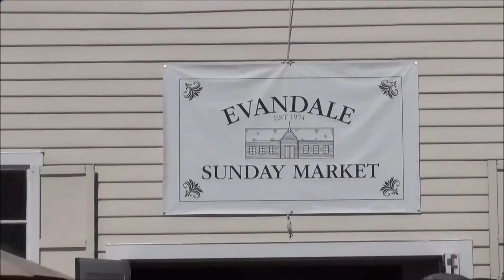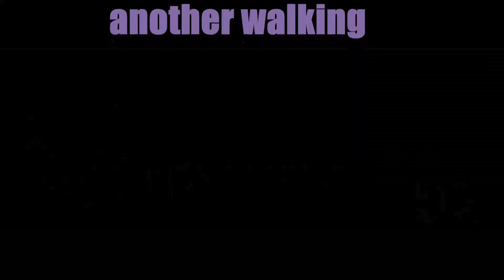WalkThrough at Evandale Market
It's just walk through at Sunday Market at Evandale, TAS, AUS @2016 March.

Evandale is still a quaint place where many buildings in the early 19th century remain.
Sunday Market is held every Sunday.

You can find lot of Tasmanian handcrafts, vegetables and more!
You can also ride a horse riding experience. This will be the best entertainment for children!
Don't miss every Sunday!

※エヴァンデールは、19世紀初頭の多くの建物が残っている古風な場所で、毎週日曜日にサンデーマーケットが開催されています。
そこではタスマニアの手工芸品や野菜、アクセサリーなどなど、たくさんのグッズを見つけることができます！
さらにはロバ？の乗馬の体験もあります。子供には最高のエンターテイメントでしょう（笑）
毎週日曜日、お見逃しなく！

※Please give us your opinion such as "I want you to deal with this theme ! ", "Wrong this part !".
If you have some opinion , please write in the comments or Twitter
we are promoting the planning of audience participation ：-）

※こんなテーマを取り扱って欲しい！この部分間違ってるぞ！などのご意見、ご感想など--ございましたら、ぜひともコメント欄もしくはTwitterに書き込んでください。
カゴシマニアは、視聴者参加型の企画を推進しております(*'ω'*)